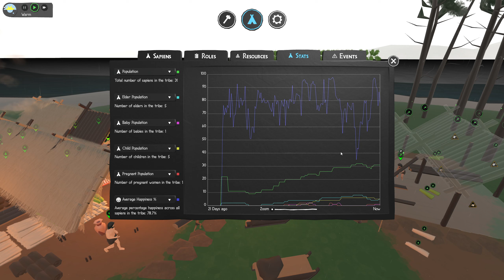#021 Sapiens Trading 2024